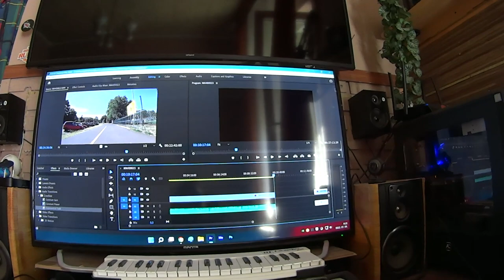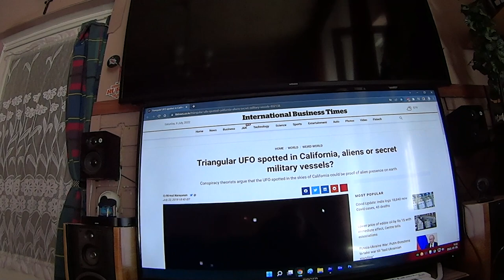Ufók, ne mozogj !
Eddig 3 alkalommal láttam azonosítatlan repülő tárgyat, vagyis Ufót.
Erről is beszélek ebben a videóban.

Ugyan ez a fényjelenség mint amit én láttam, csak itt 4 gömb látható.
Figyeld meg, hogy azonnal megmagyarázzák: Naná!